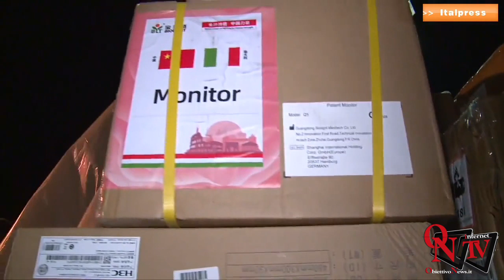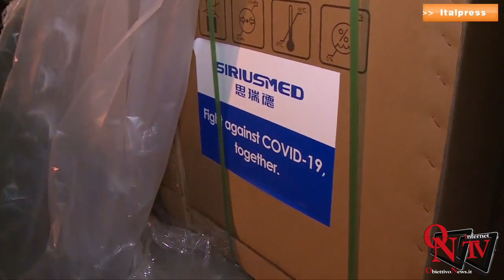A Palermo un altro cargo dalla Cina con materiale sanitario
Atterrato all'aeroporto di Palermo il terzo volo cargo con tecnologie e materiale sanitario acquistati dalla Regione siciliana.